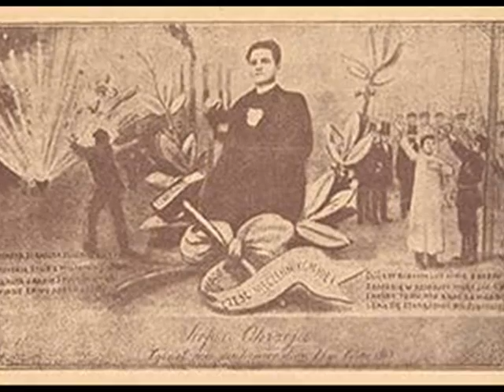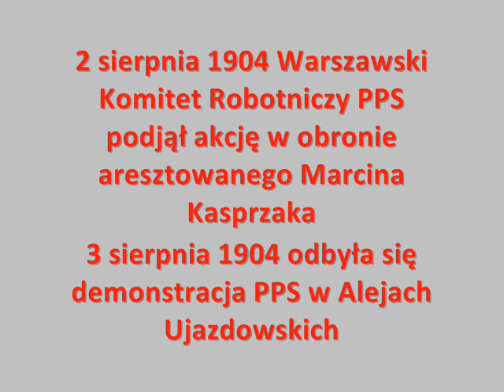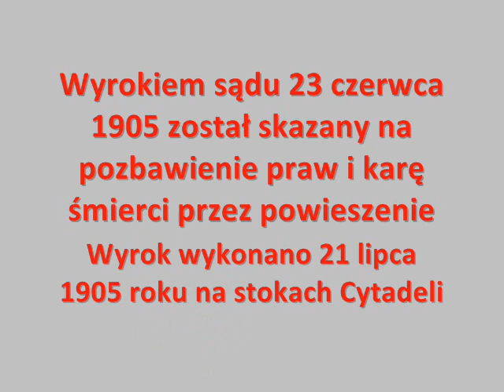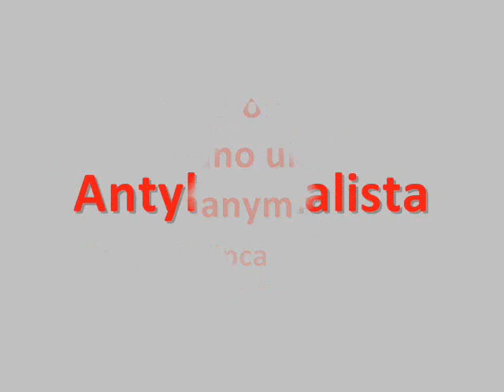Stefan Aleksander Okrzeja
Stefan Aleksander Okrzeja ps. Witold, Ernest (ur. 3 kwietnia 1886 we wsi Dembe, zm. 21 lipca 1905 w Warszawie) -- robotnik, członek PPS i Organizacji Bojowej PPS, działacz socjalistyczny.Syn Ludu roboczego - Chluba i zaszczyt PPS - Dzielny pracownik sprawy proletariatu.Mężny żołnierz rewolucji oddał swe młodzieńcze życie w walce o Socjalizm.Stracony na stokach cytadeli dnia 21 lipca 1905 roku.